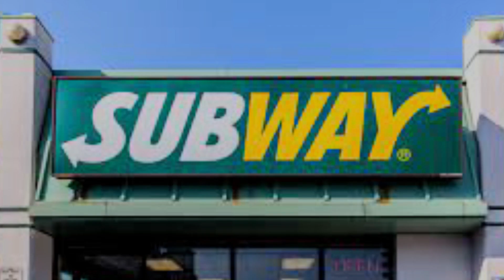Who's the next target after the deportation of 700 students? || Canadian Update || PART 2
In this video, our Managing Director, Mr. Swaran Singh Sandhu, will inform you about the fake LMIA scam going on in Canada and how it can lead to your deportation

Our Offices : Canada, Chandigarh, Ludhiana & Amritsar

CANADA :
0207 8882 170 St. West Edmonton Mall, Alberta, Canada

CHANDIGARH :
SCO. 459-460, 2nd Floor, Sec 35 C, Adjoining Macdonalds- Pin-160022

LUDHIANA :
CN Tower,3rd Floor, Gyan Singh Rarewalla Market,
Adjoining passport Office, Ludhiana, PIN 141002

AMRITSAR :
SCO 34, 1st & 2nd floor
Ranjit Avenue-D Block, Adjacent to Haldiram, Ajnala Road,Amritsar, 143001